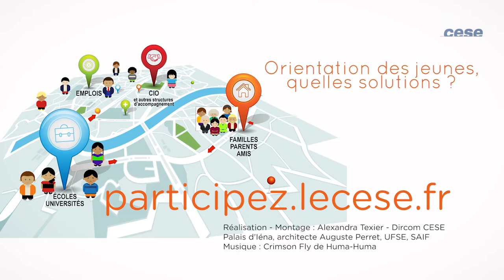Témoignages sur l'orientation scolaire - cese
Comment avez-vous vécu votre choix d'orientation ?
Témoignages de quelques jeunes.
Participez.lecese.fr